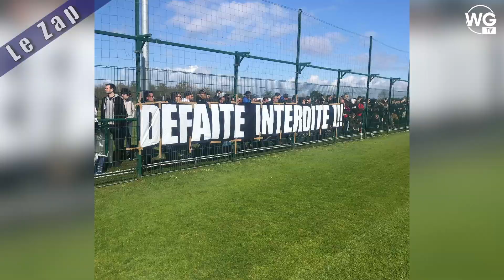La story du dernier entraînement des Girondins avant l'OM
Nous vous proposons sur WebGirondins story du dernier entraînement des Girondins avant l'OM.